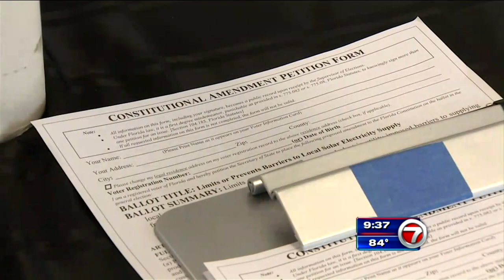Floridians for Solar Choice - SOLAR art by Miami Artist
SOLAR is an original piece of artwork that Miami artist Xavier Cortada  created in support of ‪#‎FLsolarchoice‬. It was unveiled with students from Jose De Diego School in Miami, on display at Secret Garden during Art Walk in Wynwood, and currently being housed at Bakehouse Art Complex, Miami.

Learn more about Solar Choice at flsolarchoice.org